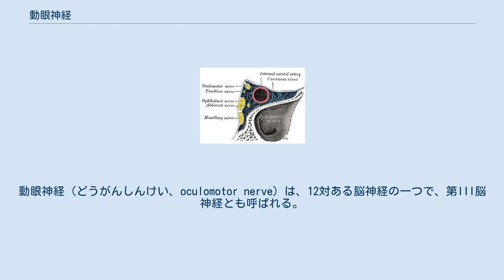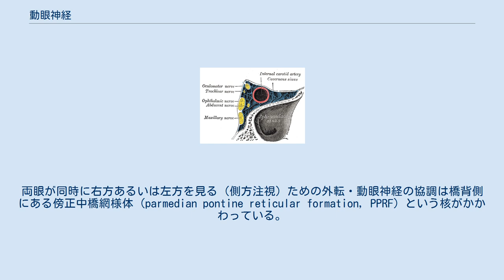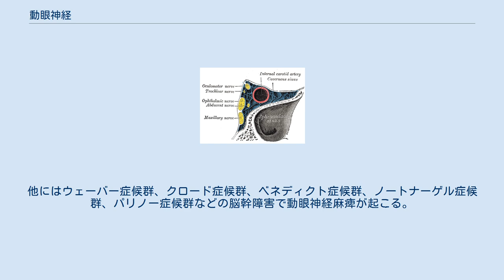動眼神経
動眼神経（どうがんしんけい、oculomotor nerve）は、12対ある脳神経の一つで、第III脳神経とも呼ばれる。
中脳から出て、眼筋と呼ばれる筋群の大部分 (外側直筋と上斜筋以外) を支配し、眼球運動にかかわる。
また瞳孔収縮や水晶体 (レンズ) の厚みの調節も行う。
 受精後4週までには神経核は形成される。
全脳神経中、動眼神経核のみが中脳由来である（第Iおよび第II脳神経は終脳から、第IV脳神経以下は菱脳から発生する。特に第IV脳神経である滑車神経核は中脳に存在するが、発生学的には菱脳由来であることに注意）。
中脳の基板から体性遠心性神経である動眼神経核および一般内臓遠心性神経 (不随意筋を支配する神経。
ここでは具体的には副交感神経) であるエディンガー・ウェストファル核（動眼神経副核）が形成される。
一般内臓遠心性神経の節前線維はエディンガー・ウェストファル核由来だが、神経節 (網様体神経節) および節後線維は神経堤に由来する。
 動眼神経の起始部。
中脳の断面。
 海綿静脈洞の斜断面。
赤は内頚動脈、黄色は脳神経。
一番上にあるのが動眼神経。
 動眼神経核は中脳の最吻側で上丘の高さにあり、正中に近く室傍灰白質 (中心灰白質) の腹側、赤核の背内側に位置する。
動眼神経の主要な線維 (体性神経) はこの核群から出る。
エディンガー・ウェストファル核（動眼神経副核）は動眼神経核の背側・吻側に隣接している。
この核から出た線維 (副交感神経節前線維) も動眼神経の一部をなす。
副交感線維には網様体神経節への線維以外に、下部脳幹・小脳・脊髄へ投射するものもある。
脊髄に投射する線維は、側索を下降してレクセドの第I層および第V層に終始し、腰髄レベルまで下降する。
この線維は感覚 (特に侵害刺激) 受容の調節を行っていると考えられる。
 動眼神経核は以下の部分 (亜核) から構成される。
 また副動眼神経核と呼ばれる、次の核群がある。
 動眼神経核およびエディンガー・ウェストファル核から出た線維は中脳の正中付近から腹側に走って合流し、一部は赤核を貫通して脚間窩から動眼神経となって中脳の外に出る。
合流した動眼神経は副交感神経が外縁を形成するかたちで一つの束となって中頭蓋窩を吻側に向かう。
まず上小脳動脈と後大脳動脈の間を挟まれるように抜けて後交通動脈の外側を並走、硬膜を抜けて海綿静脈洞にはいる。
動眼神経は海綿静脈洞の外側壁をつたって (図を参照) 上眼窩裂から眼窩に出たのち、上直筋・上眼瞼挙筋を支配する上枝と下直筋・内側直筋・下斜筋を支配する下枝に分かれる。
 下枝はさらに毛様体神経節に枝を出す。
この枝をなす線維はエディンガー・ウェストファル核由来の副交感性線維である。
その線維は毛様体神経節で中継されたのち、短毛様体神経となって毛様体筋と瞳孔括約筋を支配する。
 一方動眼神経核に投射する線維には、脳幹網様体・カハール間質核・前庭神経核の一部・外転神経の核間線維・傍舌下神経核・内側縦束吻側間質核・視蓋前オリーブ核などがある。
大脳皮質からの直接投射はないが、刺激は網様体を介在して届く。
上丘からの直接投射もないが、こちらは隣接する室傍灰白質に投射している。
 動眼神経は、眼球運動に強く関わるほか、上眼瞼をあげて「目を開く」運動、毛様体により水晶体（レンズ）の厚みを調節してピントを合わせる運動、瞳孔括約筋により瞳孔を収縮させて水晶体に入る光の量を調節する運動を司る。
 光が網膜に当たると、視神経を通る信号が視蓋前核、エディンガー・ウェストファル核で中継されて動眼神経の副交感性線維に伝わる。
この信号は毛様体神経節]通って瞳孔括約筋を収縮させる。
この反射を対光反射または瞳孔反射と呼ぶ。
左右の視蓋前核は後交連を介してつながっているため、片側の視神経から来た信号が両側の視蓋前核に伝わり、以下の経路を興奮させるParent (1996) p。
そのため片眼だけに光を当てても、両眼の瞳孔が収縮する（光を当てた側の瞳孔収縮を直接対光反射または直接瞳孔反応、反対側の瞳孔収縮を間接瞳孔反応または共感性対光反射と呼ぶ）。
 見ている物が近づいたり遠ざかったりしたときにピントを合わせる機能を調節反射という。
また遠方視から急にごく近く（10～20cm程度）を見るときに両眼が内転（いわゆる寄り目の状態）し、瞳孔が収縮する反射を輻輳反射という。
調節反射と輻輳反射を合わせて近見反射という。
 疼痛刺激を顔面、頸部、胸部、上肢に与えると両側の瞳孔が1-2ミリ散...